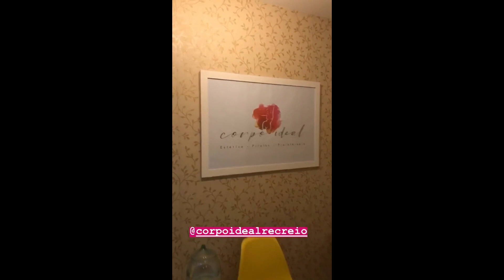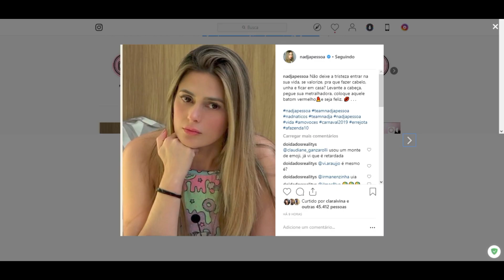STORIES DA NADJA PESSOA 01/02/2019